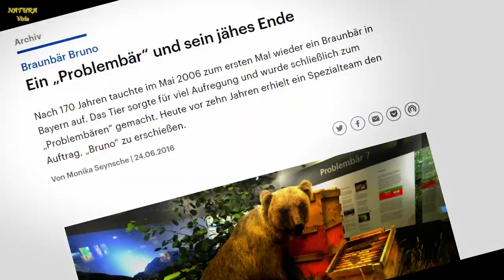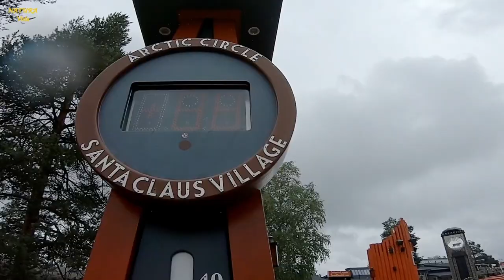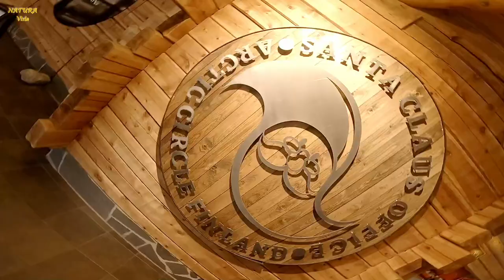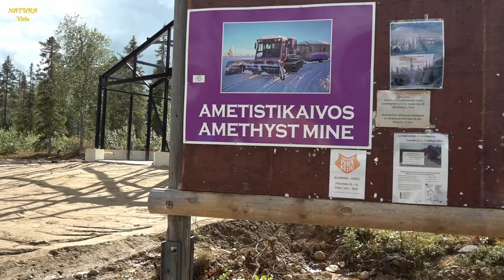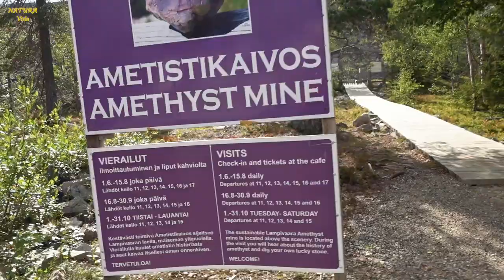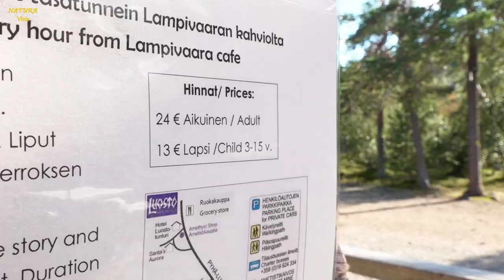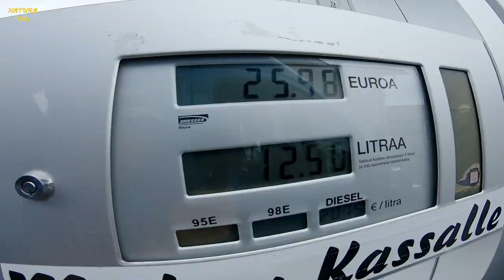Wildlife & Vanlife, Teil 2: Im Reich der Rentiere und des Weihnachtsmannes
Finnland – Lappland: Diesmal verwandelt sich unser Trip in eine Rentier-Safari. Nachdem wir das Dorf des Weihnachtsmannes in Rovaniemi besuchen treffen wir immer wieder auf Rentiere. Auf den Straßen, auf Parkplätzen kleiner Orte und in abgelegenen Gebieten. Halbdomestiziert lassen Rentiere Menschen recht nah an sich ran. Aber ab und zu werden sie Hunden gegenüber auch mal etwas zudringlich bis aggressiv. Die weiten Finnlands, die geringe Bevölkerungsdichte und natürlich die allgegenwärtigen Rentiere schließen wir sehr schnell ins Herz. Mara fängt sogar an zu singen. Aber seht selbst…

Die Stellplätze, die wir auf unseren Reisen benutzten, findest du

Du brauchst für deine Projekte Fotos oder Videoclips, dann schau gerne auf dem Dreamstime-Profil von Wito vorbei

Timestamps:
00:00 Intro
01:22 Auf dem Weg nach Rovaniemi ins Dorf des Weihnachtsmannes
05:09 Das erste Rentier
07:49 Rentiere am Stellplatz
14:05 Rentier-Überraschung in Luosto
17:31 Rentier bedroht einen Hund auf dem Parkplatz
18:47 Wanderung zu Amethystmine
20:56 Unser erstes Albino-Rentier
24:38 Frontal mit Rentier
26:19 Amethystshop in Luosto
27:36 Stellplatz am Fluss Kititnen
30:36 Holzsammeln und Feuermachen für die  Grillhütte
36:17 Guten Morgen Finnland
38:17 Bergung des verlorenen Schwimmers
43:05 Rentierbesuch am Stellplatz
45:30 Unwetter in Savukoski
46:17 Outro und Vorschau

Allgemein Outdoor:
- Fernglas von Pentax
- Klappsäge von Silky

Viel Spaß,

Wito & Annette